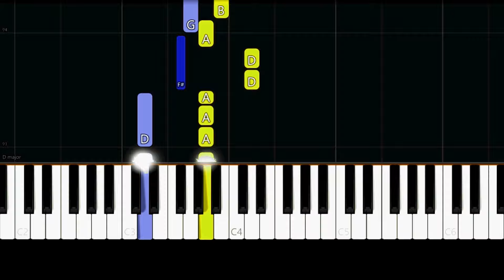Edith Whiskers - Home (Easy Piano Tutorial)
✨ Easy Piano Tutorial/How to play the song "Home" by "Edith Whiskers".

⭐ Special Thanks to my Patreons: TP1337, Mac Kolda, Uzma Farooq, Samantha Creasey, Princes Angela Adarayan-Fensley, Claps Arno, Poppy Jones, Yannick Streibert, Jason Buchheim, Jack Daoud, Rbr194, Bryan Flores, Vanessa Amado, Myke Julian, Amélie, Pablo Solis, Zedero, Christian, Karin Wir, Bibi Volp, Barbara Schiola, Sebastian Schafer, Glennonj, Wiickin, Jonathan Sanchez, Rossi, Darren Paxton, Cyrus Remedios, David Robinson, Bebbe Kinnari, Sam Warlick, Louise Ketts, Stefano D'Aprile, Philipp Riedel, Allen Wu, Jon Corrales, Landon, John Benson, Stefano Capra, Chandler Obenshain, Kao Atlantis,Tommy, Lyerrah, Alexandre Martins, Kailey Brandenburg, Katerina Voinova, Tati C, Rubyann Baybo, Diya Kapoor, Chia Donkle, Rachel Sant, Chelsea Gunstone, Andrea Poth, Nicholas Stickle, Frank, Reno Buster, Joseph Williamson & Kristina Zhestkova.

Lyrics:

Alabama, Arkansas, I do love my Ma and Pa

Man, oh, man, you're my best friend, I scream it to the nothingness
Well, hot and heavy pumpkin pie, chocolate candy, Jesus Christ

I'll follow you into the park, through the jungle, through the dark
Moats and boats and waterfalls, alleyways and pay phone calls

And in the streets you run afree, like it's only you and me
Geeze, you're something to see